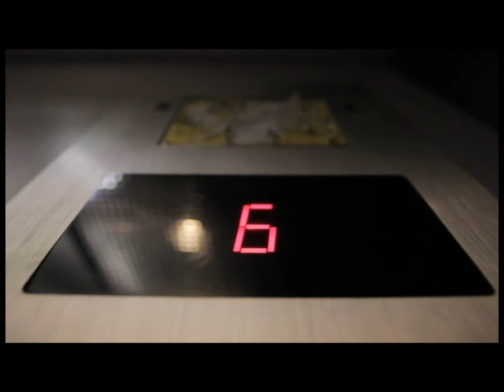Nectar / Avi Siman-Tov - Short Film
Short Film
Directed & Produced by Avi Siman-Tov

Cast:
Eitan Zeltzer as Adam
Elissa Gutterman as Eve
Mitch as The Snake

Script:
Gil Singer
Avi Siman-Tov

Editor:
Ori Roth

Camera:
Roman Nutenko

Lighting:
Yoni Heuberger
Gil Singer

A.Directors:
Carmel Barnea
Nimrod Mayo

Special Thanks:
Assaf Korman
Shira Levy
Hadar Levy
Elad Redlich (Snakes Guy)
The Popper Family

Minshar 2011